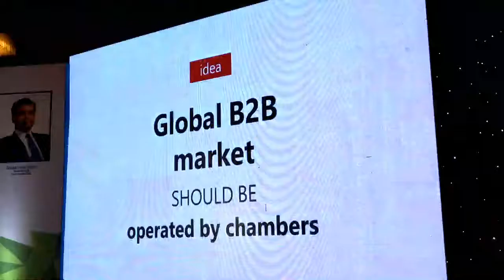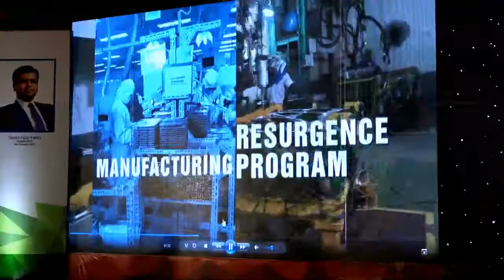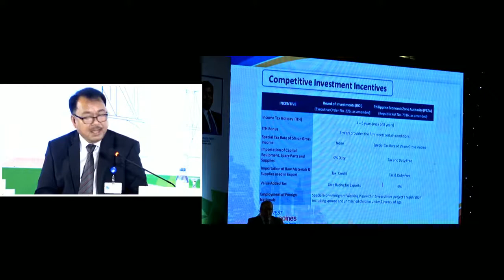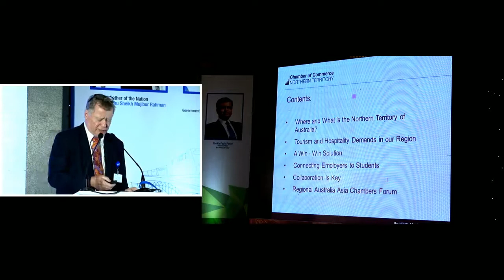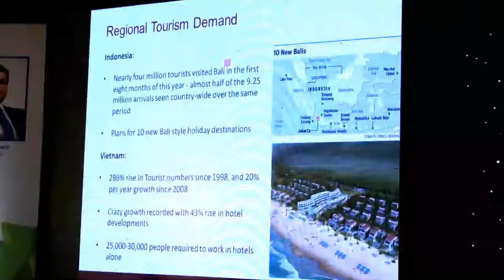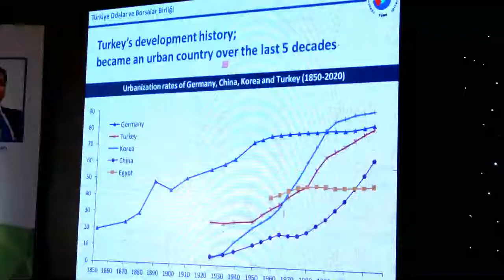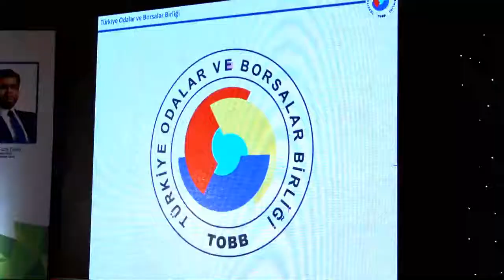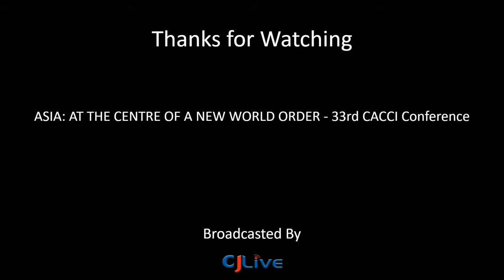2019 33rd CACCI Conference Discover CACCI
"Discover Business Opportunities Through CACCI" session during the 33rd CACCI Conference in Hotel Pan Pacific Sonargaon, Dhaka, Bangladesh on November 26, 2019, featured (1) Mr. Salman Fazlur Rahman, M.P., Private Industry & Investment Advisor to the Honorable Prime Minister of Bangladesh, (2) Mr. Artem Davelich, VP of Moscow CCI, (3) Atty. Bobby Fondevilla, Director at the Department of Trade & Industry of the Philippines, (4) Mr. Ayhan Zeytinoglu, VP of TOBB, and (5) Mr. Brian O'Gallagher, Deputy CEO of Northern Territories CC.
Mr. Sheikh F. Fahim, President of FBCCI and VP of CACCI, moderated the special session.